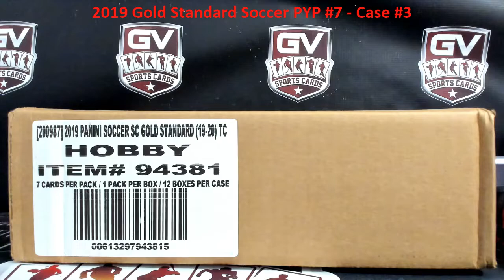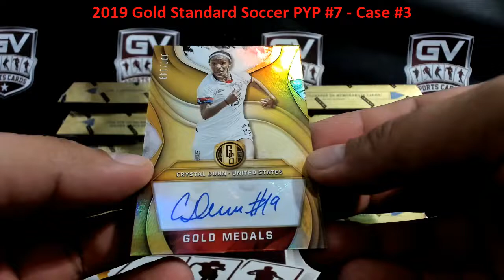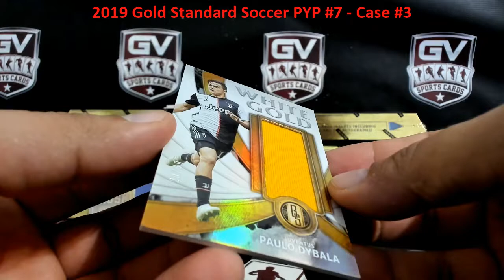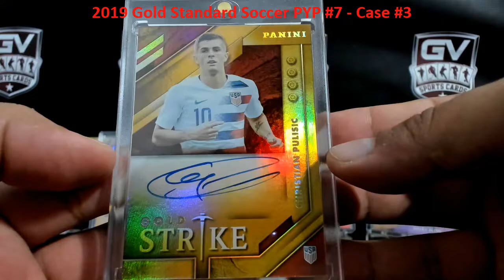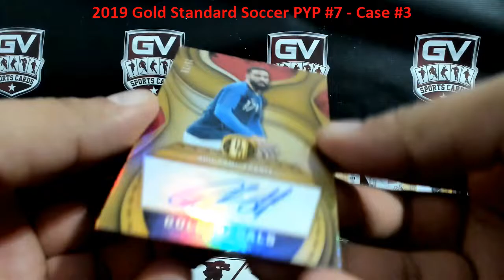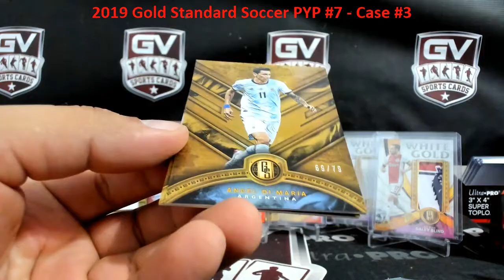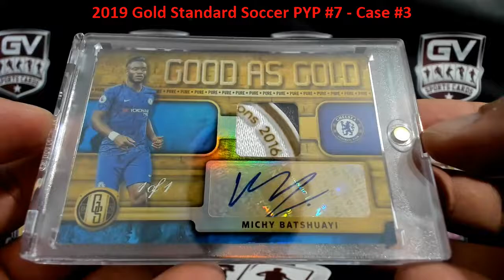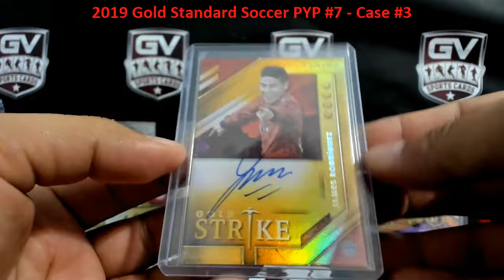2019/20 Panini Gold Standard Soccer Hobby 3 Case Pick Your Player Break #7 - Case 3